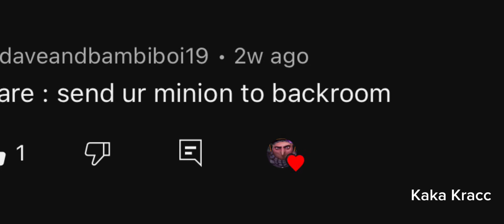very late 100 sub dare special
send your dares for the 200 sub dare special!